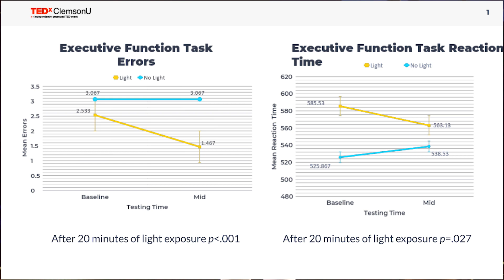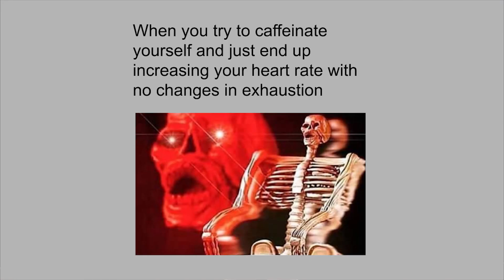Artificial Light is Wrecking Your Life | Emily Scircle | TEDxClemsonUniversity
Humans were genetically perfected with thousands of years of genetic breeding to crave sunlight, but the past 100 years of innovation has drastically altered humans' environment and lifestyle. In this talk Emily walks you through various interactions that you encounter daily with with artificial illuminance to challenge you to think about how this recent man-made environment impacts your mood, productivity, and energy levels.
Emily is a senior at Clemson University studying Language and International Public Health with an emphasis in Spanish and Hospital Administration and minor in Psychology. Originally a preferred walk-on for Clemson’s varsity rowing program, she received a medical release after her freshman season in 2016 due to a diagnosis of narcolepsy. Rather than dwell on her experience, she used it to springboard an interest in undergraduate research focusing on human stress and fatigue. She has spent the past 2 years focusing on her own research study, investigating the exposure of bright light to decrease daytime sleepiness as an alternative to caffeine and stimulants. Scircle was one of six Clemson undergraduates selected to present her findings at the ACC Meeting of the Minds Conference in April 2018. This talk was given at a TEDx event using the TED conference format but independently organized by a local community.